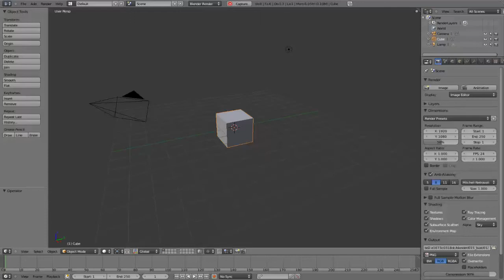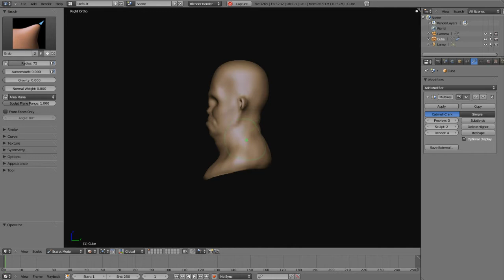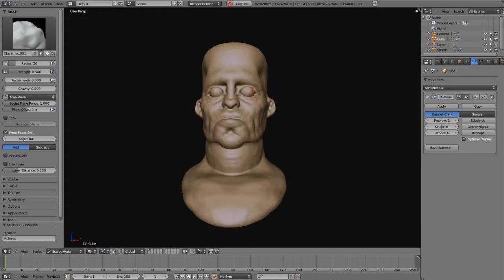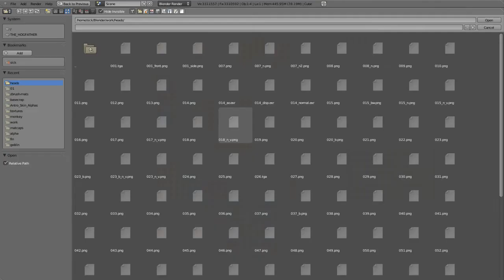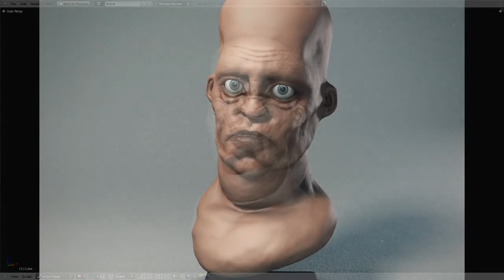bust sculpting timelapse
I need to come up with better titles for these videos ¬_¬
Done with Blender2.5 GSOC sculpting branch as usual.

Song: 'Spidertraps' by Arctica